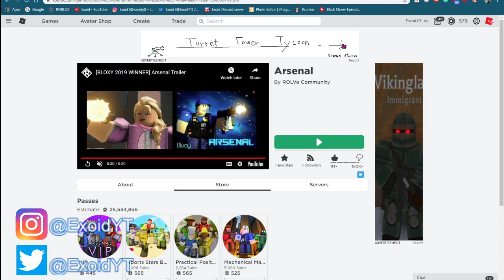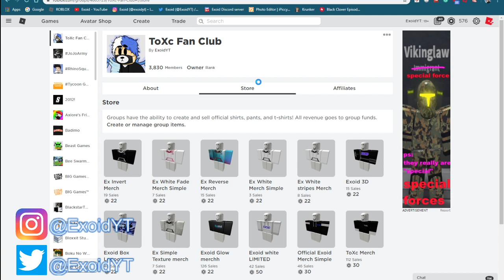*APRIL* NEW ARSENAL CODES! *ALL WORKING* 2020 [Roblox]